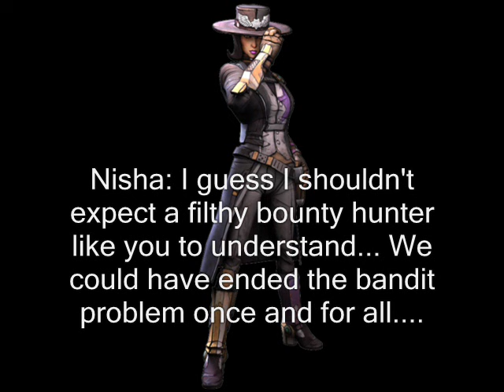Legends of the Multi Universe: Armageddon Part 257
These musics belongs to Ubisoft.

Anyways Samus fights against Nisha. Later Ruby shows up to informed Samus about Garrus.